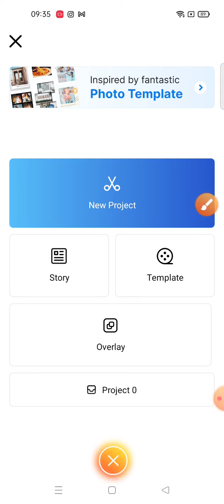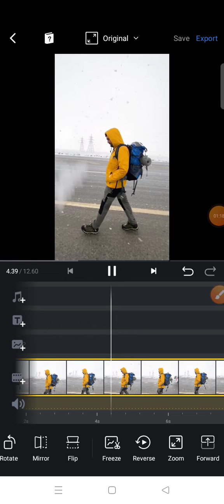How to Reverse Your Video On VN Apps || Vn Tutorial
Reverse Your Video On VN Apps